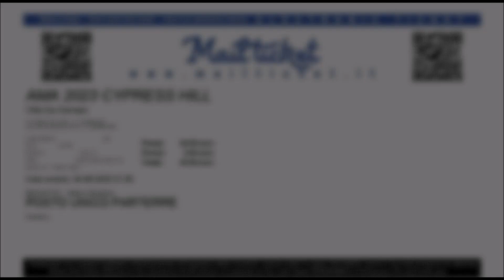"Sergio Leone" Colle Der Fomento feat. Kaos One @ AMA Festival 2023 VICENZA 24/08/2023